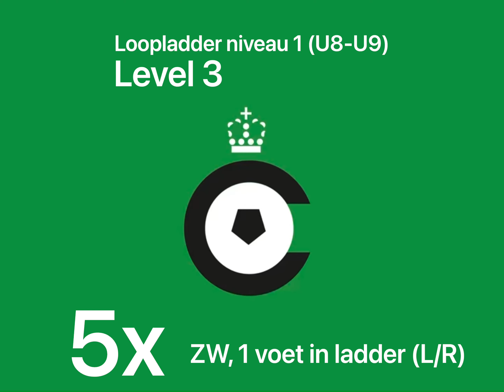Level 3: Loopladder niveau 1 (U8-U9)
Zijwaarts, 1 voet in (L/R) (5x)